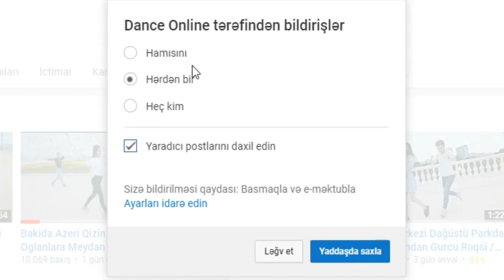Bakili Qedeslerin urey acan reqsi 👍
Bakililarin urey acan reqsi 2020

Nağara:🥁 @eliaga_ritm
Reqqas:🕺@_heyder.n_